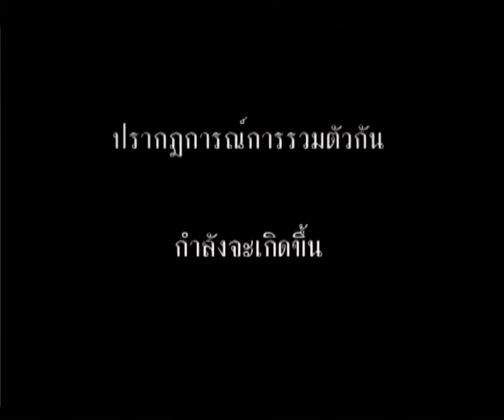Teaser SPU ACT FILM